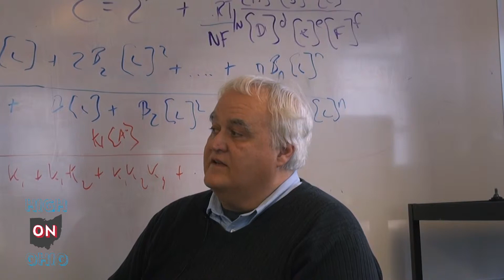High On Ohio - Dr. Gil Pacey, part 5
High On Ohio Host Gene Krebs and Dr. Gil Pacey discuss the inception of Third Frontier and some recent success stories in our final segment of the week.